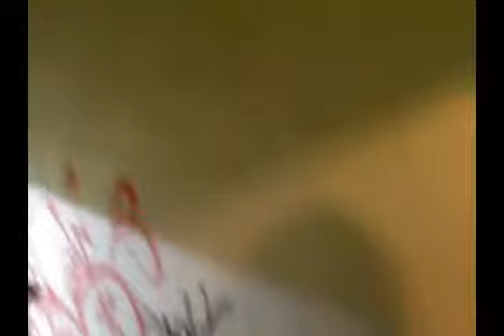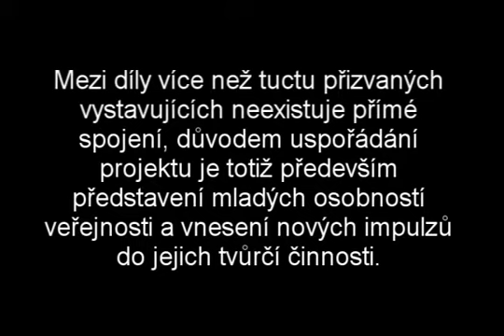Sondaz (Teplice 10/2009)